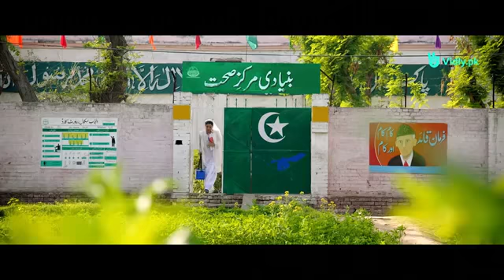pakistani best song pakistani